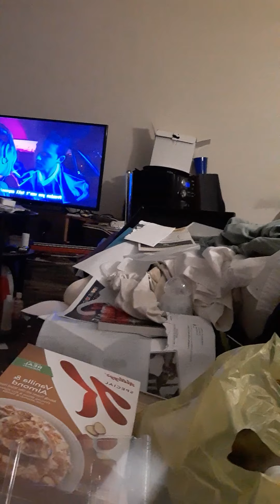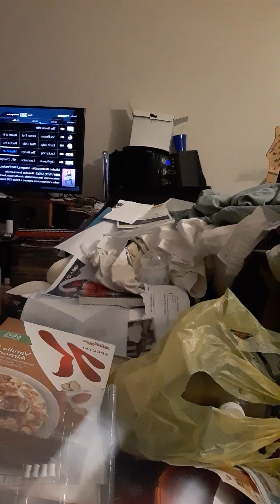TV line up till late night